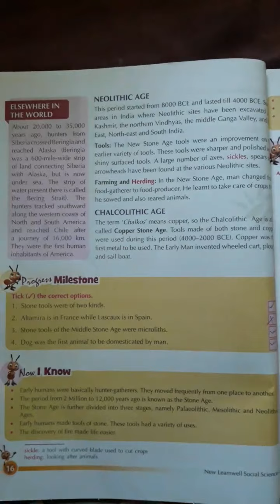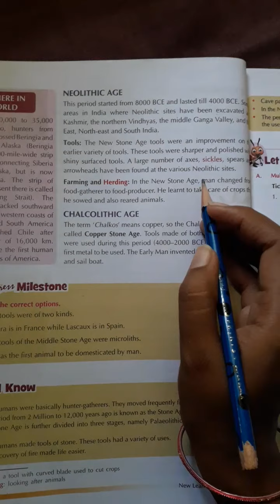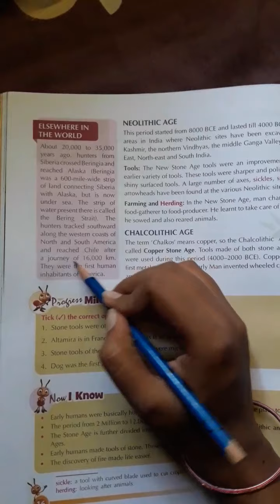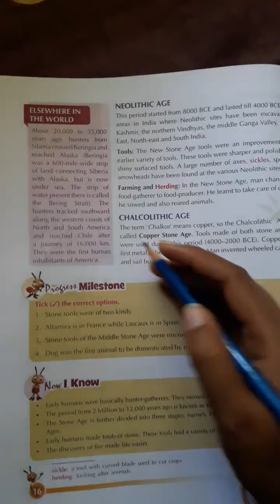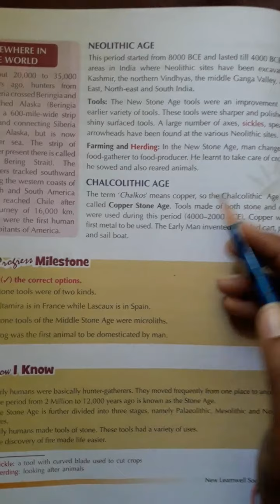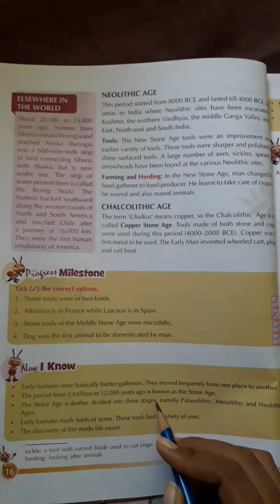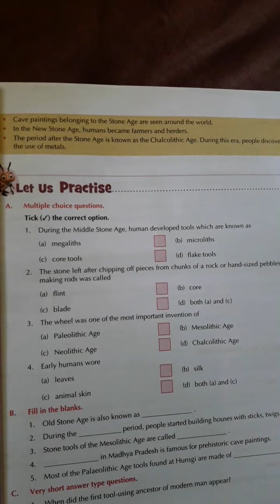CLASS - 6 @ DATE 20.07.2020